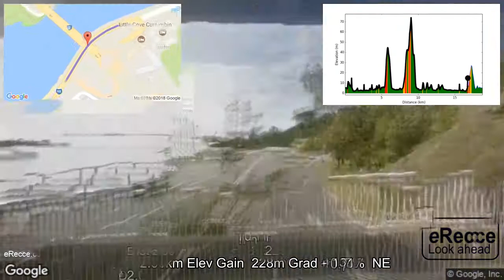eRecce Commonwealth Games Cycling Road Race (Gold Coast 2018)